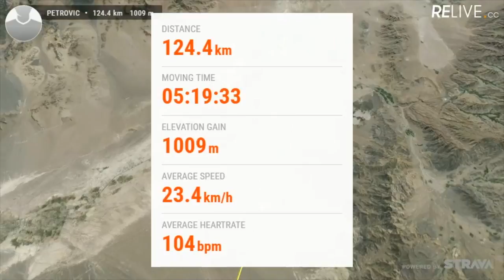1612-Iran-Track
Iran Track